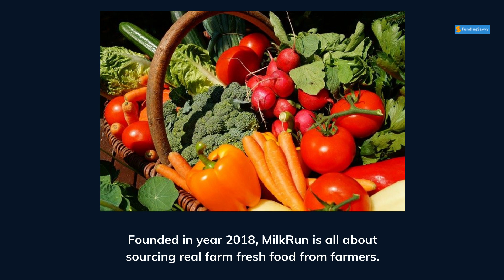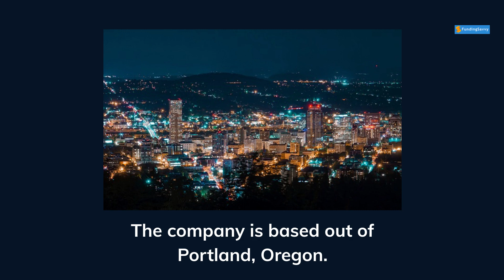MilkRun Raises a Total of $8.5 Million with its Last Series A Round from Co-Investor Spark Capital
👉 ABOUT THIS  🎬 VIDEO 🎬 👇

Founded in 2018, MilkRun is all about sourcing real farm fresh food from farmers. Since farm fresh food has been finding easier ways to arrive to individuals dining tables, MilkRun has been figuring out how to be there for the middle man work.

Most don’t know that MilkRun is subscription service where individual who wish to signup can input their area code (zip code) and find the nearest locations. This subscription service is a weekly grocery staples that sources from small and local farms. The founder and CEO Julia Niiro made it her duty to help farmers who are 65 and over. The reason behind the transition to help older farmers is that, it was found out in the later 2000’s that older farmers were required to create additional output of their farm fresh goods and only making a measly 10 cents per piece.